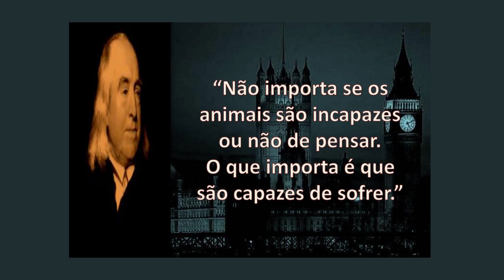O Utilitarismo de Jeremy Bentham em 05 máximas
Bertrand Russell (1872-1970) foi o mais influente filósofo britânico do século XX. Foi ensaísta e crítico social, conhecido também por seu trabalho de lógica matemática e filosofia analítica.

Bertrand Arthur William Russell, o terceiro conde Russell, conhecido como Bertrand Russell, nasceu em Trelleck, País de Gales, Reino Unido, no dia 18 de maio de 1872.

De família aristocrática, filho do visconde de Amberley ficou órfão aos três e foi educado por preceptores e governantas na casa da avó, até ingressar no Trinity College, em Cambridge.

Russell mostrou seu grande interesse por matemática e ciências exatas, afirmando que elas constituíam a fonte de todo o progresso humano.